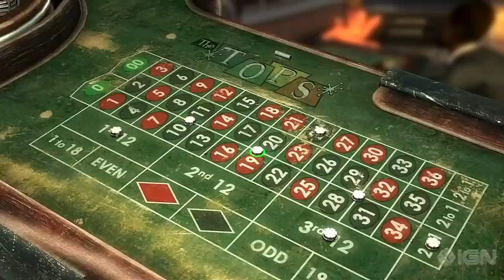Why we should have a FALLOUT GAME IN A DIFFERENT COUNTRY!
In this video I talk about Ideas I have for other fallout games set in other country's and why I think it would not only work to set fallout games in other country's but also why it would work quit well for the sires as a hole.